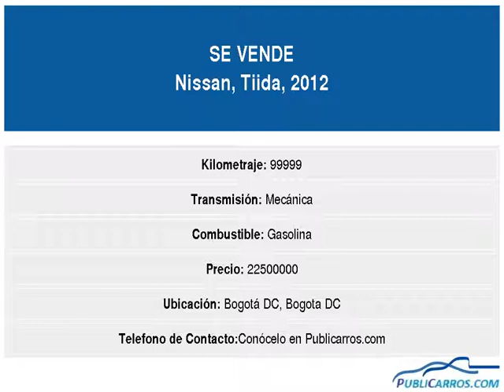Nissan Tiida 2012 Vs Precios de más Vehículos Confiables a Comprar en Publicarros Autos y Carros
Hermoso Nissan Tiida, versión Premium, frenos ABS, doble Airbag, nunca estrellado, interior impecable, muy amplio y confortable